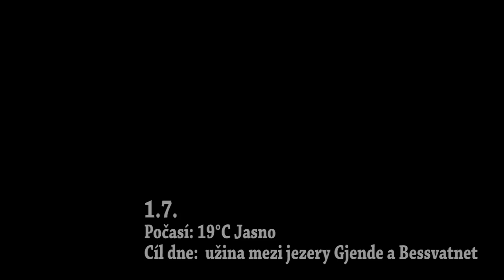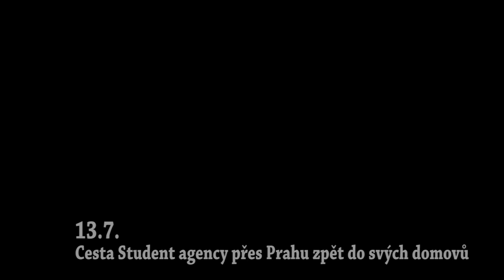Norsko Jotunheimen 2015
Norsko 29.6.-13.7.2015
Národní park Jotunheimen
10 dní v horách, 93 km, 23 kg na zádech